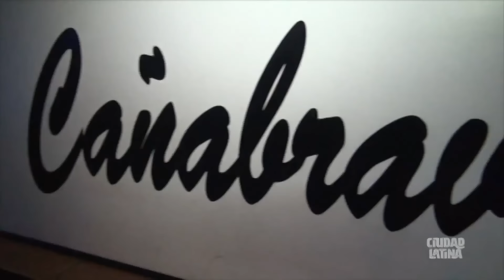LALO RODRIGUEZ EL LA FLORIDA LIVE